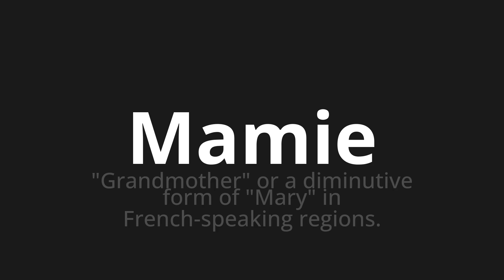How to pronounce Mamie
Master the Pronunciation of 'Mamie Which Means Mamie' - which means : "Grandmother" or a diminutive form of "mary" in French-speaking regions. 📝 with @BaguettePronunciation 🎓🗣️ - [Your Guide to French]

Learn to pronounce 'Mamie' perfectly in French with our easy and engaging tutorial by @BaguettePronunciation! 📖📽️ In this comprehensive video, we provide you with native speaker examples 🗣️👂 and phonetic breakdowns 🎵 to ensure you get the pronunciation just right.

How to say Granny in French